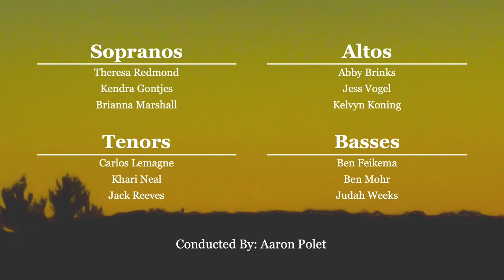A Hymn to the Morning - text by Phillis Wheatley, music by Kelvyn Koning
"A Hymn to the Morning" with text by Phillis Wheatley and music by Kelvyn Koning is the second Wheatley poem in a set of two (the first can be found This recording was done at East Church UCC in Grand Rapids, MI - special thanks to Jameson Thompson for hosting us!

Conductor - Aaron Polet
Sopranos - Theresa Redmond, Kendra Gontjes, & Bri Johnson
Altos - Abby Brinks, Jess Vogel, & Kelvyn Koning
Tenors - Carlos Lemagne, Khari Neal, & Jack Reeves
Basses - Ben Feikema, Ben Mohr, & Judah Weeks